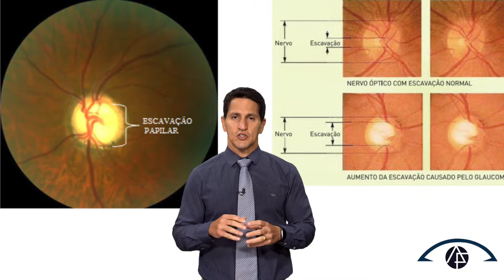A relação do aumento de escavação com o glaucoma | Dr. Arthur Farache